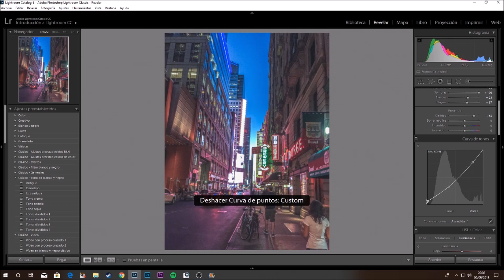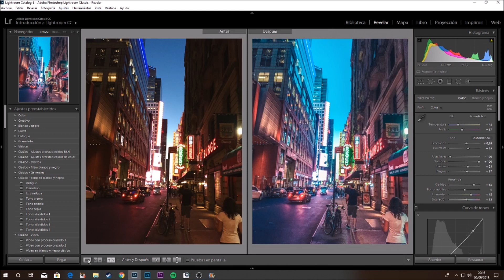TUTORIAL LIGHTROOM EFECTO NEÓN 2018 (NYC) NEON LIGHT EDIT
Edición de foto procesada con Adobe Lightroom CC para conseguir un efecto neón en las calles de new york.

EDIT:Adobe Lightroom CC